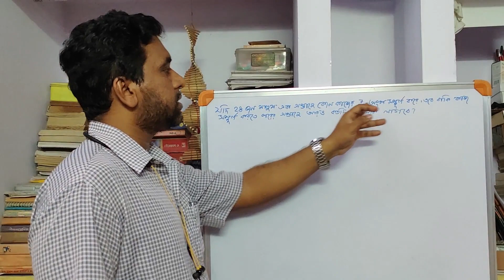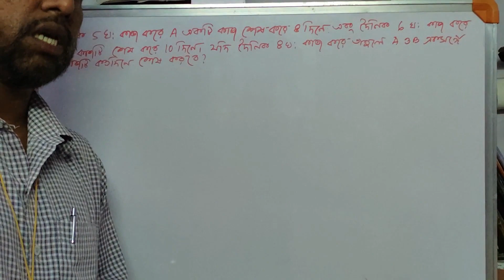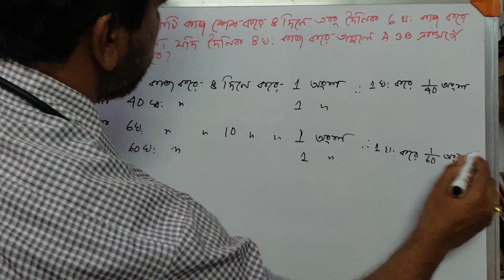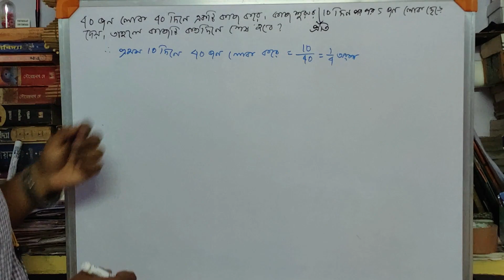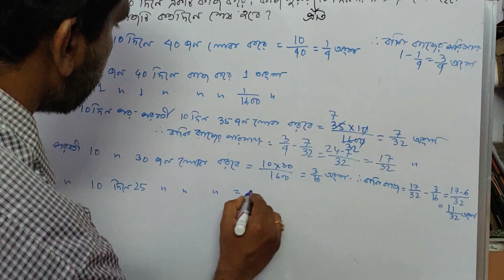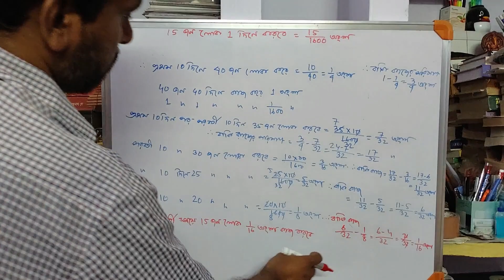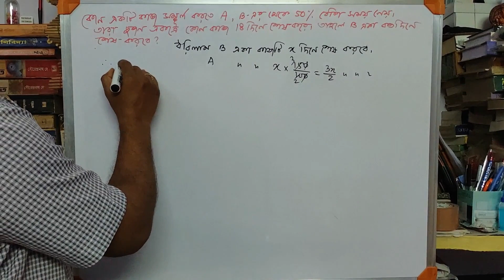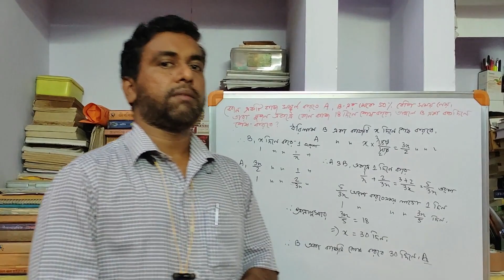Time & Work | Descriptive Math in Bengali | MAINS MATH QUES FOR WBP SI & PSC MISC. ICDS WBCS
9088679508  ও   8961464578 এই নম্বরে (ক্লাসের ব্যবস্থা হুগলী ও মেদিনীপুরে)